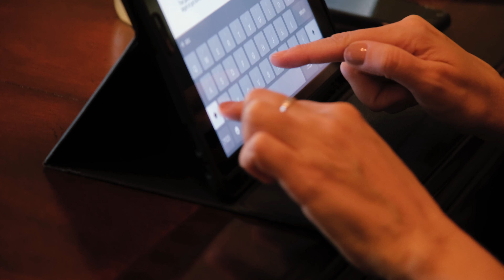Toad Suck Daze Writers Retreat | Conway Area Chamber of Commerce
We got a behind-the-scenes look at last week's Toad Suck Daze Writers Retreat. We think you'll enjoy it. The retreat was a two-day intimate gathering with a handful of Nashville songwriters  — including Kelly Archer, Dylan Guthro and Jenn Schott — at the University of Central Arkansas with Toad Suck Daze creative director, and fellow songwriter, Adam Hambrick

Thanks to Banded, The Bluebird Cafe and the University of Central Arkansas for making this possible! We already cannot wait for the next one!

ToadSuckDaze | Chris Crain Hyundai | Crain Genesis of Conway | Gainwell Technologies